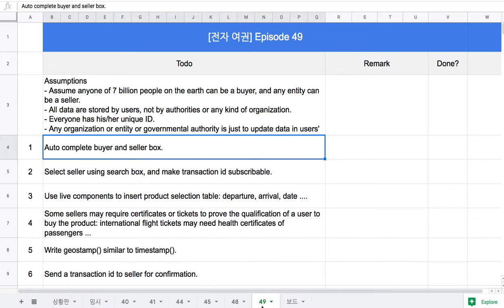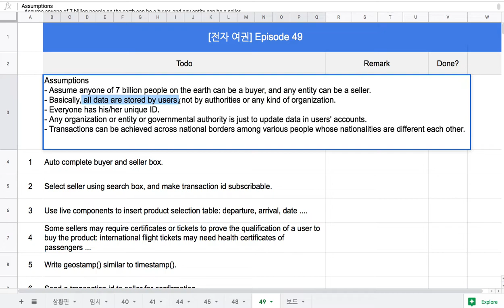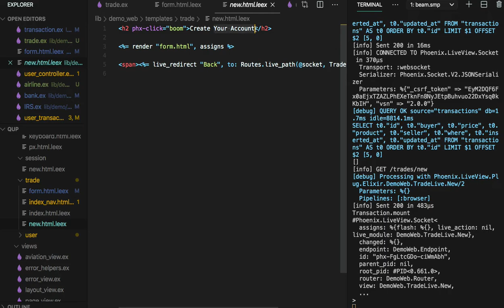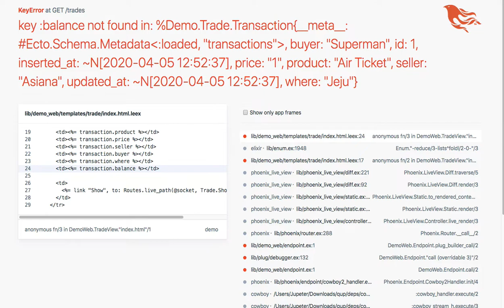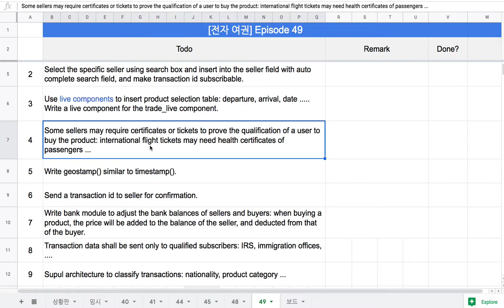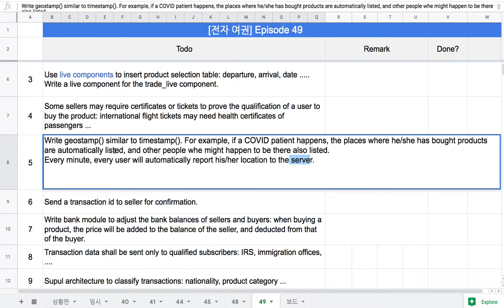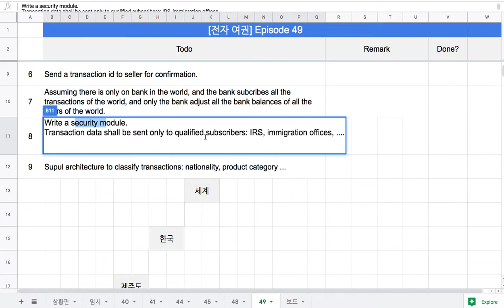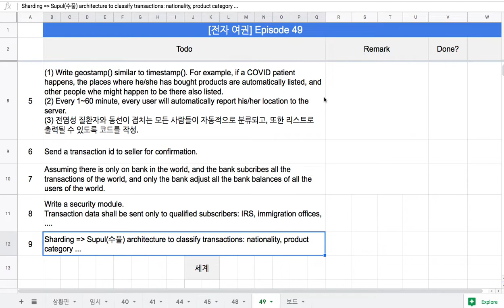[전자 여권] 49 - Transaction Module(2/2)